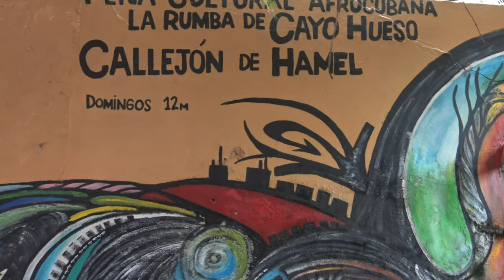Aico Simon - Habana (Official Music Video)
Aico Simon's Original Song "Habana" is available for streaming/download・ダウンロードはコチラから
(Please click on 'CC' button for English translation)

Arranged, Mixed & Mastered by Rene Campos
Written & Produced by Aico Simon

Aico's Music Store・『ミュージックストアー』

Aico's First Single is available・デビュー曲
Her music is deeply influenced by the rhythms and melodies of the Caribbean; combining elements of Salsa, traditional Cuban music, Reggaeton and even a hint of J-Pop.
待望の1st Single ”HABANA" 2019年9月発売。サルサ発祥地アメリカでデビュー。
伝統的なキューバ音楽、レゲトン、そしてJ-POPのエレメントもフュージョンされたオリジナルサルサは、作詞、作曲を自ら手掛ける。「HABANA」 は、上記のリンクよりお買い求めいただけます。

Recording Artists
Arranger, Trombone, Chorus&Rap, Mastering Engineer: Rene Campos
Composer, Lead Vocal, Chorus, Producer: Aico Simon
Chorus&Rap: Manuel Enrique, Yorely Quintero, Percussion: Diego Camacho
Trumpet: Derek Cannon, Piano: Michael Alonso Castro, Bass: Cristobal Verdecia
Tres: Pablosky Rosales

Music Video Cast and Crew
Vocal: Aico Simon
Trombone : Rene Campos
Musicians: Rey Fabre, Andres Sastre, Oniel Turiño, Ángel Labrada
Videographer: Alicia McDaniel, John Durkee, Aico Simon
Video Editor, Director and Production: Aico Simon